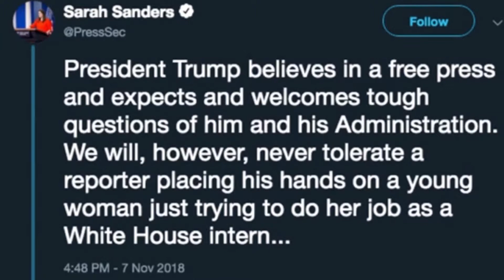A War Surrounding the First Amendment | The Darkest Division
The war between CNN and the Trump administration surrounding the First Amendment of the U.S. Constitution has ended--but here is what Donny Bryant thought of this situation.

*ALL OPINIONS ARE OUR STUDENTS' AND DO NOT REPRESENT MERCYHURST UNIVERSITY*